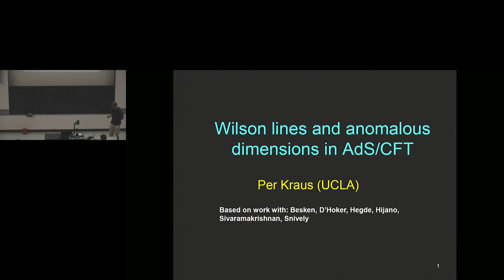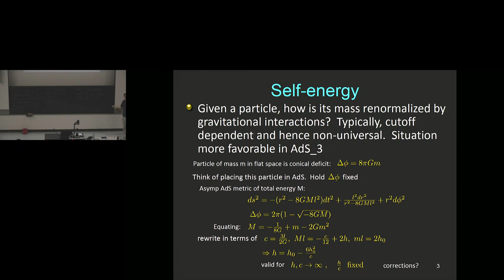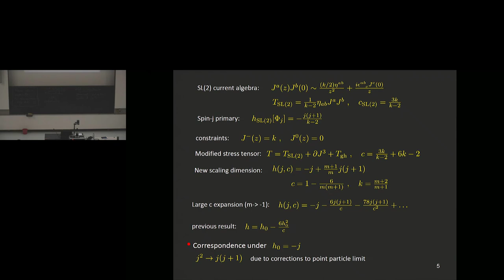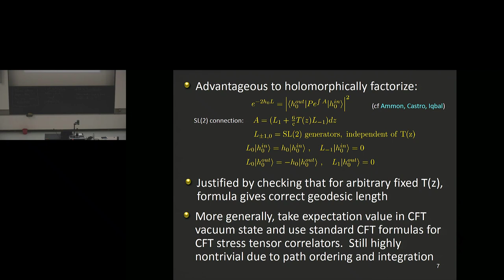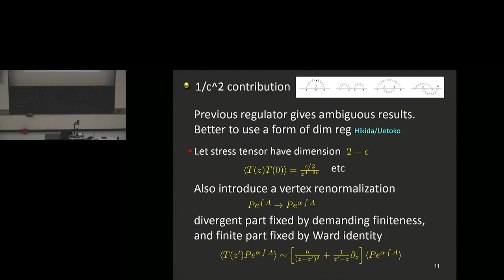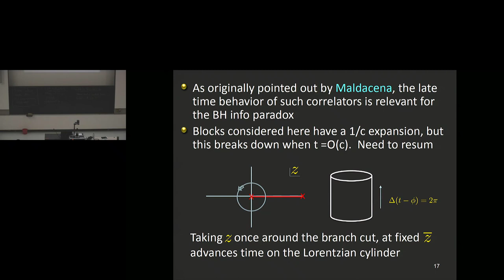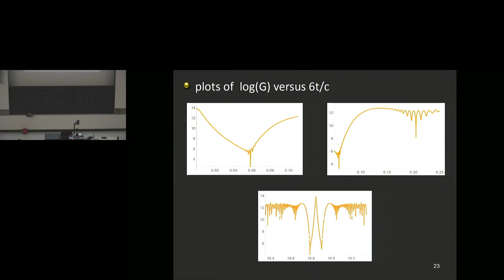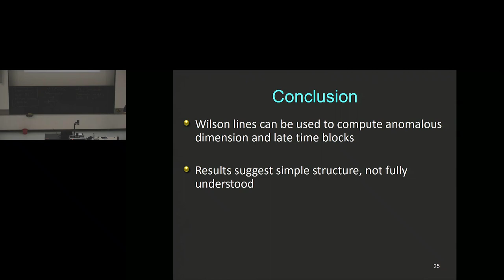Per Kraus - Wilson line and anomalous dimensions in AdS/CFT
Lecture at Gauge/Gravity Duality 2018 held at Universität Würzburg, Würzburg, Jul30-Aug3, 2018.